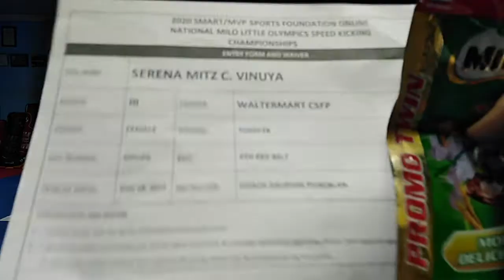Serena Mitz C. Vinuya - MILO Speed Kicking Championships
Pampanga Taekwondo Training Center